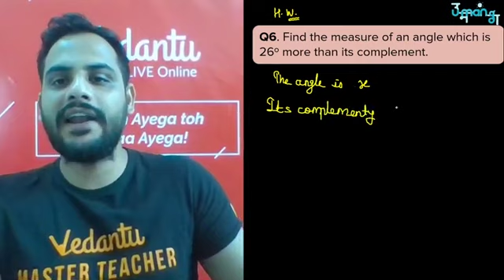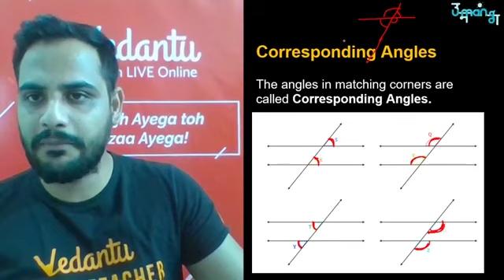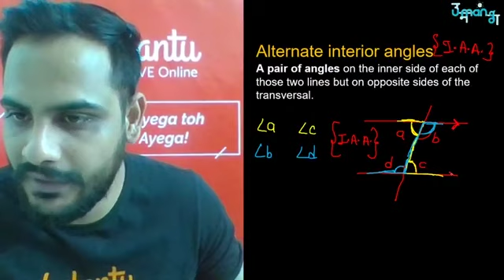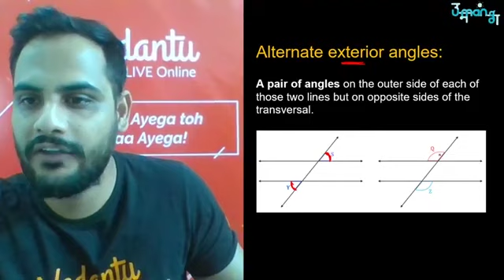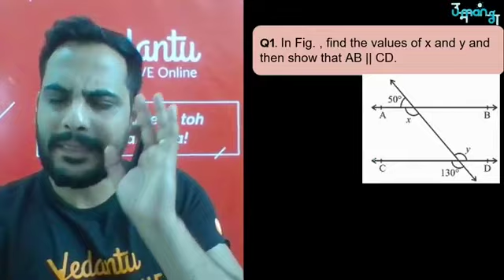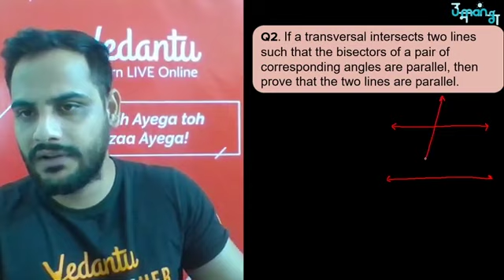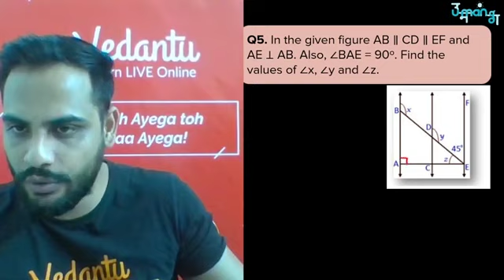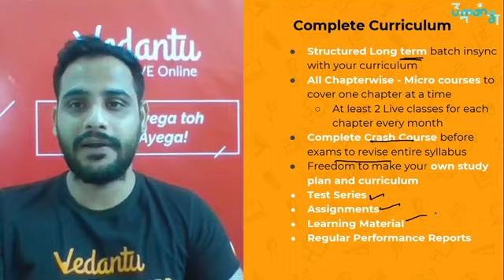Lines and Angles L2 | Parallel Lines and a Transversal | CBSE Class 9 Maths NCERT | Vedantu 9 and 10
Lines and Angles | Parallel Lines and a Transversal | CBSE Class 9 Maths Chapter 6 NCERT Solutions | Vedantu 9 and 10. In today's session, Master Teacher Gopal Sir takes you through the Lines and Angles - Parallel Lines and a Transversal, as it is one of the most important and scoring topics in Maths, CBSE Class 9 of NCERT Maths Books. In geometry, lines are figures that are made up of infinite points extending indefinitely in both directions. Lines are straight and have negligible depth or width. An angle is a figure in which two rays emerge from a common point. You may also come across alternate and corresponding angles in this field.

1. Unlimited LIVE class with your favorite teachers.
2. Unlimited Doubt Solving in Live class.
3. Fun interactive learning with in-class quiz and leaderboard.
4. Get full access to structured long term courses.
5. Chapter-wise micro-course and Revision course before the exam.
6. One subscription, unlimited access to Live Class, Test Series & Assignments.
7. Make your own study plan and learn from the comfort of your home and device.

Gopal Sir enlightens you with CBSE Class 9 exam preparation strategy for Maths with in-depth explanations and how to revise crucial topics. This session will mainly be around the Lines and Angles - Parallel Lines and a Transversal with proper Explanation. In today's class, Gopal Sir will talk about the Lines and Angles topic and share some preparation tips on how to score more marks in CBSE Class 9 Maths Exam. Gopal Sir enlightens you with CBSE Class 9 exam preparation strategy for Maths with in-depth explanations and how to revise crucial topics. This session will mainly be around the Lines and Angles with proper Explanation. In today's class, Gopal Sir will talk about the Lines and Angles topic and share some preparation tips on how to score more marks in CBSE Class 9 Maths Exam.
Lines and Angles, Intersecting & Non-Intersecting Lines, Collinear & Non-Collinear Points, Angles, Types of Angles, Complementary & Supplementary Angles, Adjacent Angle, Properties of Adjacent Angles.